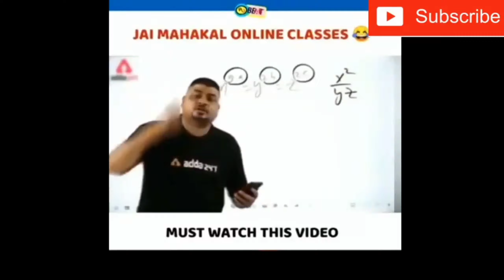GOOD NEWS 🥰🥰🥰 || GARENA FREE FIRE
Hello friends,

DPI :- I am using default dpi which is 392